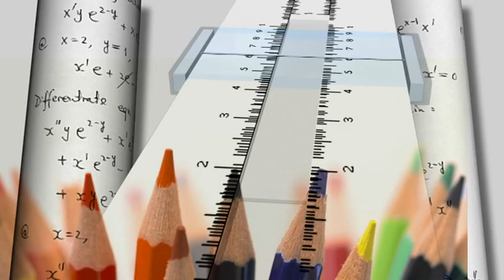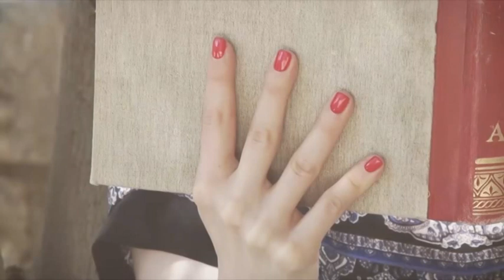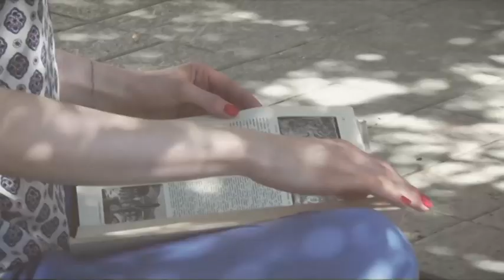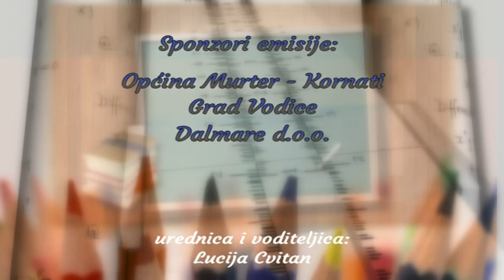Kreativnost kod Luce - Maja Laurić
Emisija TV Šibenik